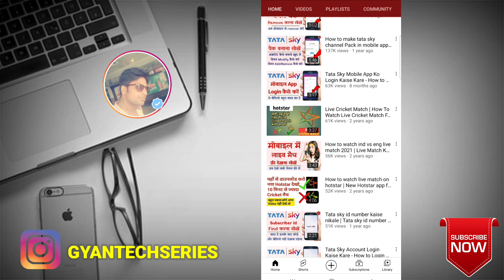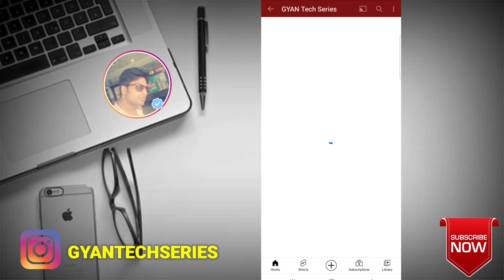How To Find Tata Sky Subscriber Id 2021 - How To Find Tata Sky Id Number - How to Get Tata Sky ID